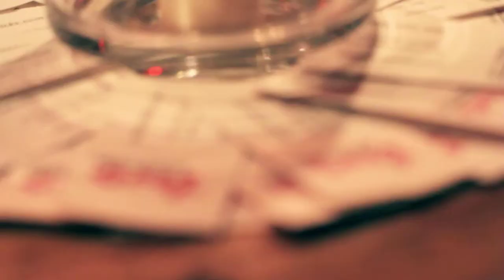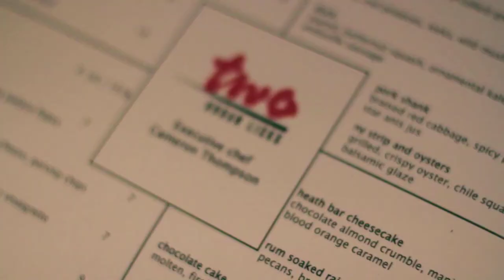Two Urban Licks